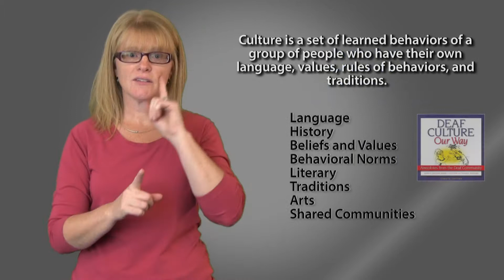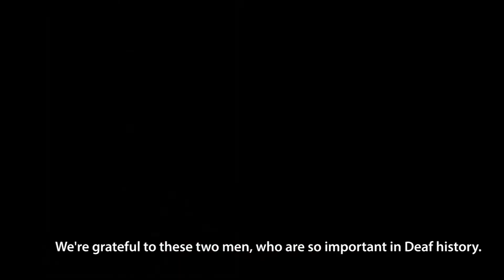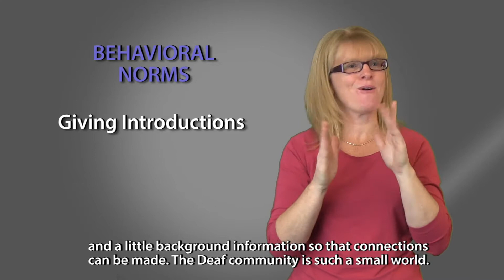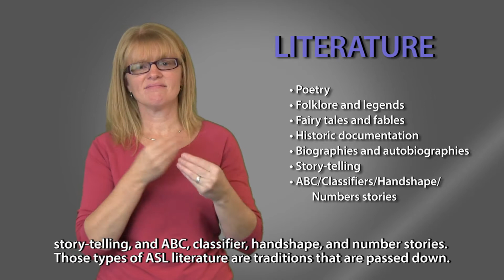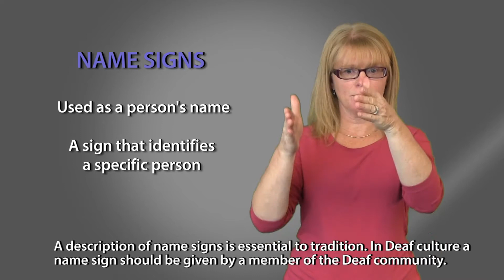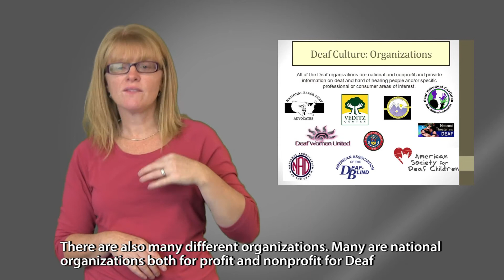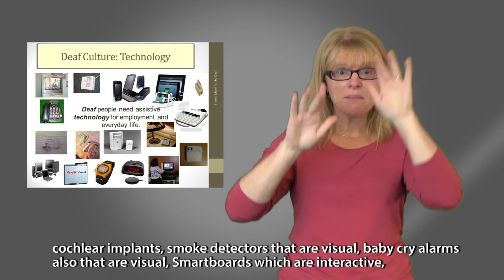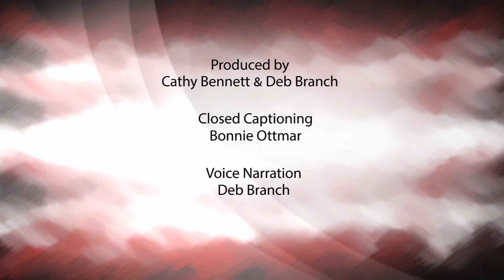Deaf Culture with Open Captions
An explanation of American Deaf Culture.